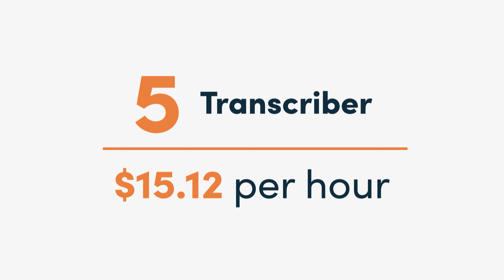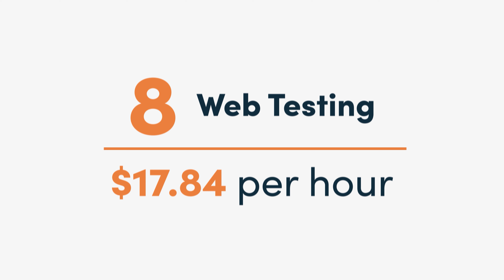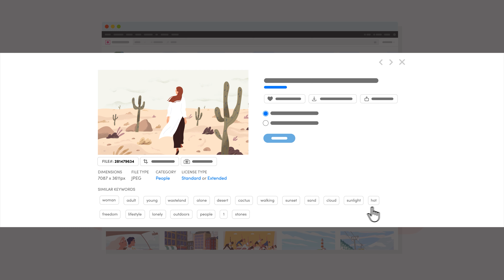10 Legit Online Side-Gigs to Make Extra Money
If you’re looking for ways to make some extra cash, then you’ve come to the right place! In this video we will talk you through the best side-gigs that you can do to bring in some income.

So, whether you’re a stay-at-home parent, are in between jobs or just in-need of making more money, here are 10 jobs that are perfect for you! The best part? You can do them from the comfort of your own home!

TIMESTAMPS:
00.00: Introduction
00:29 Proofreading
00:46 Sell Items Online
01:08 Online Tutor
01:27 Virtual Assistant
01:48 Transcriber
02:03 Social Media Coordinator
02:20 Affiliate Marketing
02:40 Web Testing
02:58 Create an Online Course
03:19 Sell Stock Photography